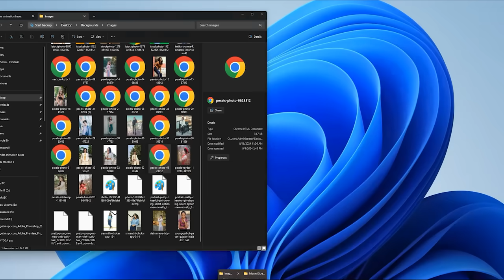Adobe Photoshop CC - The Complete Course From Zero To Hero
4K] AI ART INDIAN MODEL LOOK BOOK AI ART VIDEO | CONVERSATIONAL AI | VERTEX AI

[4K] AI ART indian Model Lookbook AI Art Video |Do You Like My Colourful Traditional Saree Outfits?😍

Heeriye (Official Video) Jasleen Royal ft Arijit Singh| Dulquer Salmaan| Aditya Sharma |Taani Tanvir

Hong 홍아름 \ 네번째의상 \ 20230422 \ 란제리 런웨이 \ Lingerie Runway FANCOO 2023 \ 모델 직캠 \ 4K FANCAM

MODEL BUNNY UMC X FANCOO BIKINI CONTEST IN JEJU : 판타지스토리 웹화보 모델 바니체리Areumm